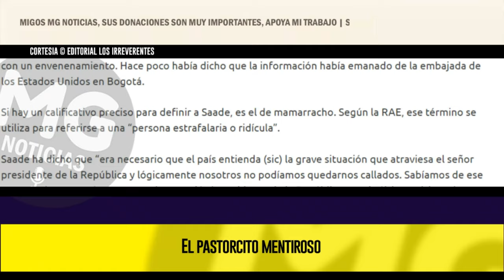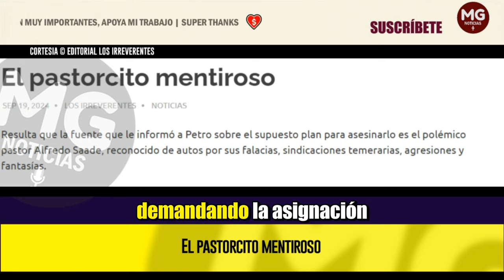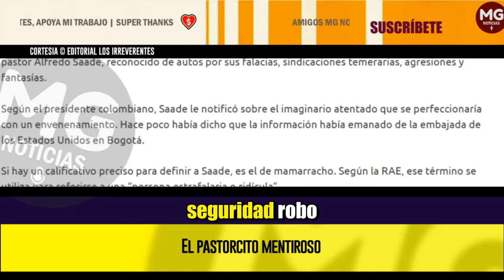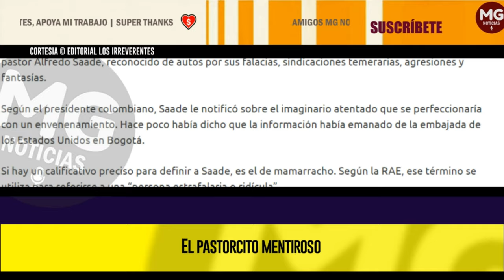EL LOQUITO QUE LE HABLA A PETRO (El Pastorcito Mentiroso) ⛔ Editorial Los Irreverentes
Saade ha dicho que “era necesario que el país entienda (sic) la grave situación que atraviesa el señor presidente de la República y lógicamente nosotros no podíamos quedarnos callados. Sabíamos de ese entramado que tenían y por eso le anuncié al presidente de la República en mis últimas visitas al palacio. Le di detalles, detalles bien claros de lo que había sucedido, cómo había sucedido, quién me lo había dicho y cómo me abordaron en ese momento para tocar el tema. Y un tema que me parece excesivamente delicado que en los medios de comunicación tradicionales han querido minimizar”.